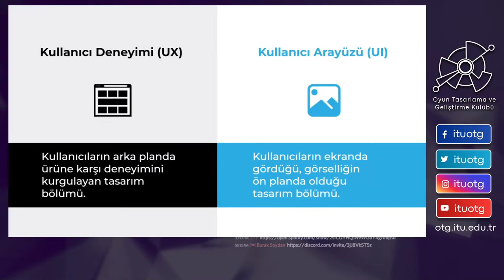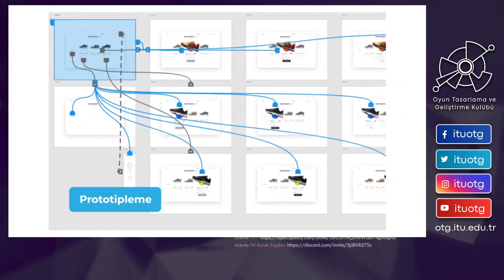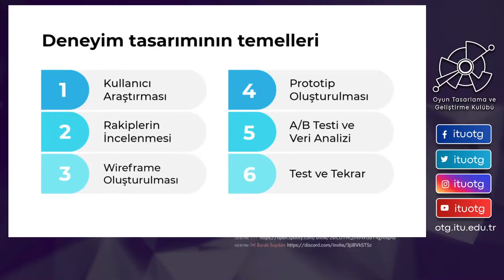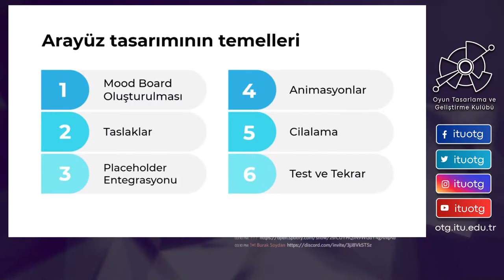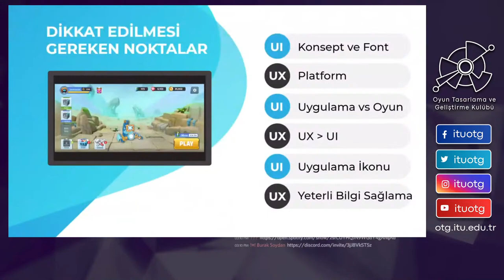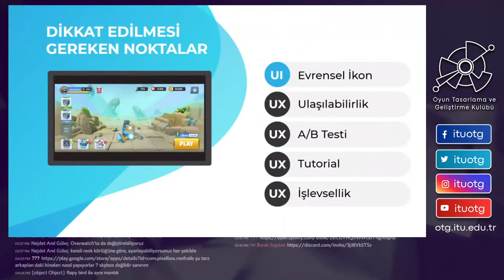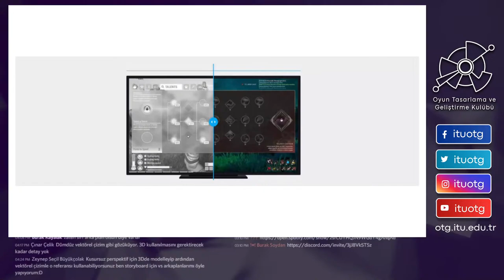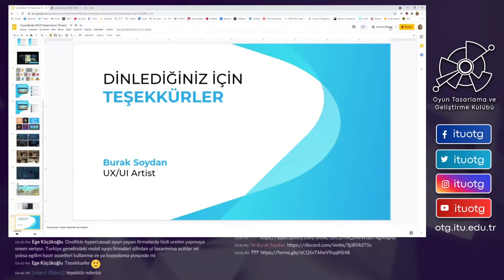Oyunlarda UI/UX Tasarımı | Burak SOYDAN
Kulübe üye olmak için;